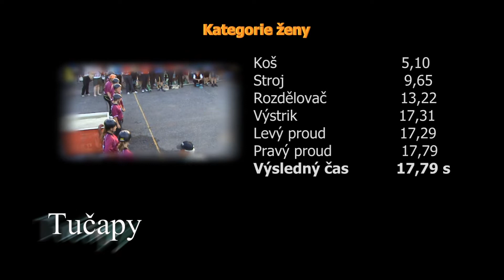Startovní číslo 1: Tučapy okr. Tábor - ženy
Kategorie ženy - Tučapy okr. Tábor - výsledný čas 21, 95 - 7 místo.
Soutěž: 2. ročník Memoriál Jaromíra Kuttelwaschera , 9. ročník O pohár Obce Tučapy - rok 2012